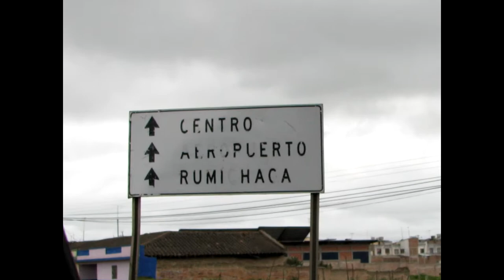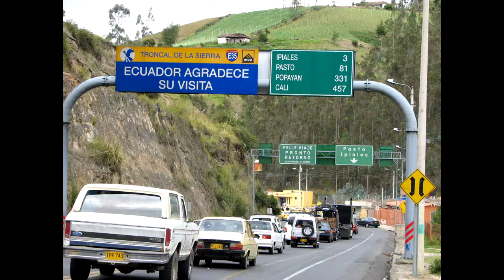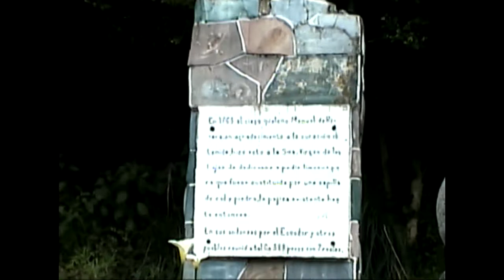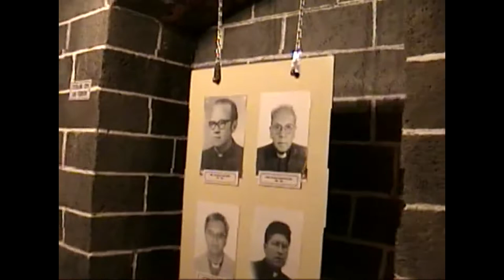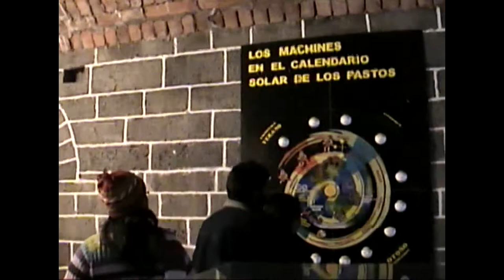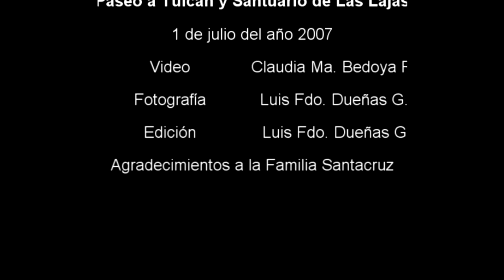Tulcán y Santuario de Las Lajas, 2007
Año 2007, visita al cementerio de Tulcán, Carchi, Ecuador y al Santuario de Las Lajas en Ipiales, Nariño, Colombia.